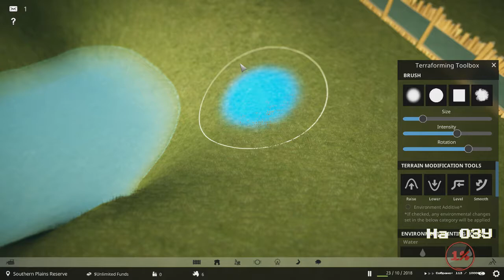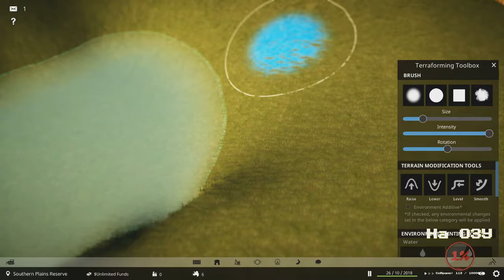Prehistoric Kingdom: Парк динозавров. Альтернатива Jurassic World Evolution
Хотите построить зоопарк, а вместо носорогов, обезьян или тигров завести динозавров? Нет проблем. Ограждаем участок забором, прокладываем тропинки или дорогу, ставим точки с напитками и попкорном для посетителей, нанимаем охрану и открывает PrehistoricKingdom prehistorickingdomобзор!
Пока в игре многое не доступно, так как это всего лишь демо версия, но скоро игра выйдет в релиз, а это запланировано разработчиками на 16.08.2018, и будет доступно все, что перечислял выше.
Игра конечно не может соперничать с JurassicWorldEvolution напрямую, это как слон и моська)) Но если вам не по карману Jurassic World Evolution или же душит жаба, как меня))), то эта игра в самый раз.

Что в ней есть и будет:
  Доисторическое королевство - игра для управления зоопарком, которая дает игрокам полный контроль над созданием вымерших животных и созданием тематического парка.
  Используйте массив творческих инструментов для создания парка своей мечты: изогнутые интерактивные дорожки и заборы, прекрасный ассортимент зданий, соответствующих многим визуальным стилям и модульным местам размещения. Настройка не имеет границ!
  Создавайте огромные горы или глубокие траншеи с помощью Terraforming! Отредактируйте высоту ландшафта, закрасьте пышную растительность, камни и текстуры земли из наших восьми климатов, и сделайте реки или пруды водной щеткой.

Широкий диапазон вымерших животных
  В Доисторическом королевстве есть много вымерших животных, и выбор того, какие из них размножаться в вашем парке, полностью зависит от вас! В игре представлены научно достоверные доисторические существа, каждый из которых имеет свой собственный процесс роста, поведение и неповторимый внешний вид.

Неограниченное управление
  Подведите свой зоопарк к успеху: испытайте сложную, детальную и приятную механику управления, которая погрузит вас еще больше в самый мир, который вы создали.
  Довести науку до стандартов: разблокировать животных через охоту на ископаемых, а также исследовать новые службы и здания с научными точками!
  Позаботьтесь о своем парке: обеспечьте стабильный доход, обслуживая свою аудиторию, планируйте свое творение вперед, отправляя ресурсы и материалы, нанимайте работников для выполнения различных задач вокруг парка, сохраняя при этом всю безопасность и здоровье всех, принимая различные меры безопасности.

Различные способы игры
  Веселье здесь не заканчивается! Prehistoric Kingdom предлагает 4 уникальных игровых режима!

Кампания:
    Традиционный магнат-геймплей! Извлеките ДНК, исследуйте новые технологии, сражайтесь с погодой и стихийными бедствиями и эффективно управляйте своими финансами, чтобы построить доисторический парк вашей мечты.

Сценарий:
    Выберите миссию из разнообразного ассортимента готовых сценариев - от захвата неистовых животных, чтобы обеспечить качество тематических экспонатов!

Песочница:
    Удивительная свобода! Песочница обладает неограниченными ресурсами, настраиваемыми настройками и разблокированным контентом, позволяющим игрокам создавать все, что захочет, с самого начала.

Режим персонала:
    Встаньте и закройте с существами Prehistoric Kingdom:, взяв на себя роль хранителя в вашем парке.

Оставляйте комментарии. Не стесняйтесь) Если понравилось то, пожалуйста, поделитесь ссылкой с друзьями и знакомыми.

▶Ведь +1 Вам все равно, а мне приятно!